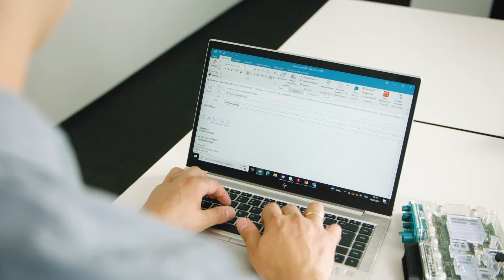Tech jobs at CARIAD: High-Performance Hardware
Building a strong hardware foundation to support our game-changing vehicle software is one of the main parts for specifying, developing, and testing our future electronics architecture. This way we we’ll optimize the performance of the vehicle’s central computer systems.

Join Christian, Technical Lead ADAS Platform at CARIAD, and empower future mobility with him.